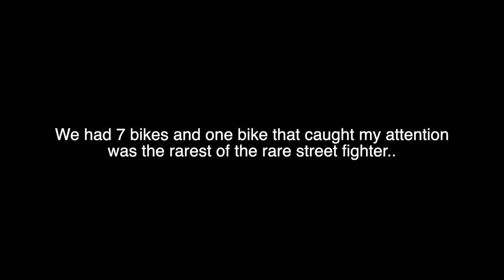Finally! The KTM DUKE 790 is here